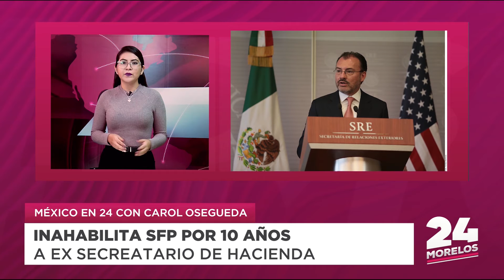MÉXICO EN 24 | 09.06.2021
VACUNARÁN CONTRA COVID A MAYORES DE 18 AÑOS

Autoridades de salud anunciaron que comenzarán a inmunizar a personas de 18 años y más, siempre que vivan en un municipio fronterizo con Estados Unidos.

Aquí lo destacado en el tema nacional con Carol Osegueda.